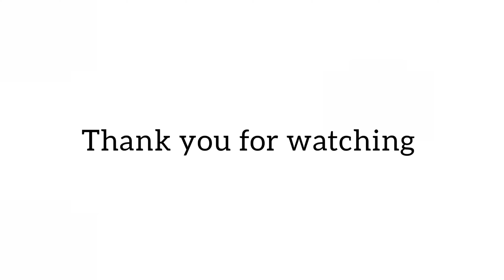FOUND A 10 VEIN DIAMOND CHUNK IN MINECRAFT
Hey!
I am Melvin Raj. I am currently a full-time employee and streaming games in my free time every alternate day.
I love playing FPS games but currently got hooked to Minecraft because of the creative aspects of the game.

More about me:

I live in Hyderabad.
currently streaming from my laptop but I'll upgrade to a PC soon.
I play games like Counterstrike, Valorant, Minecraft, APEX legends, Fall guys, Pubg PC and mobile games too.

Or if you want the blogs to directly come to you by mail

Also, feel free to chat, I'm a good conversationalist. I can speak 4 languages(English, Hindi, Tamil, Telugu). Hit me up in any of these languages I'll reply to you back. when I look up in the chat

Cheers!